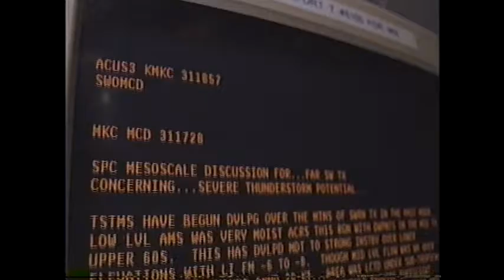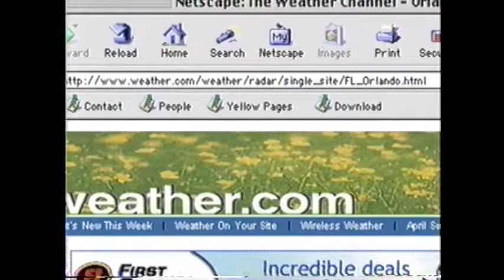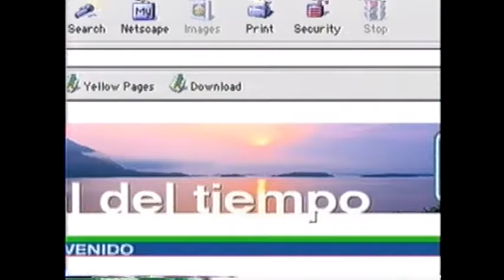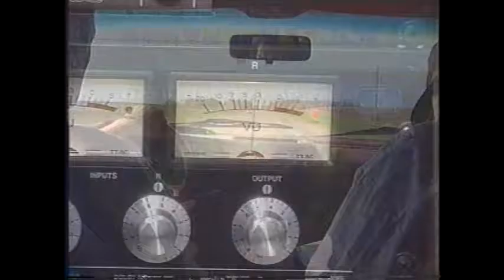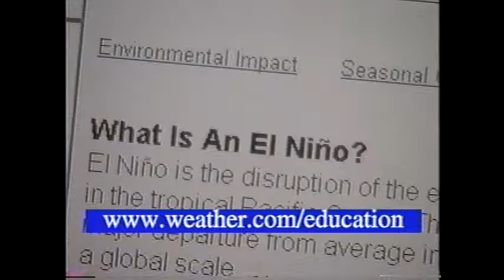The Evolution of The Weather Channel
Producer:  Tom Crittenden
June, 1999